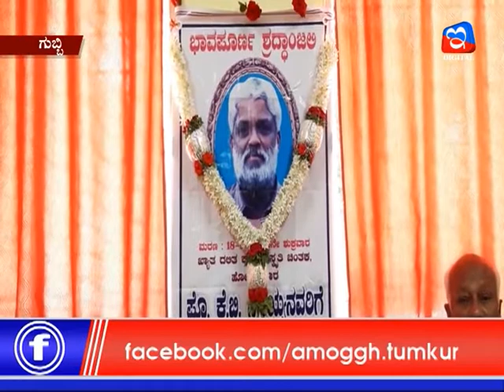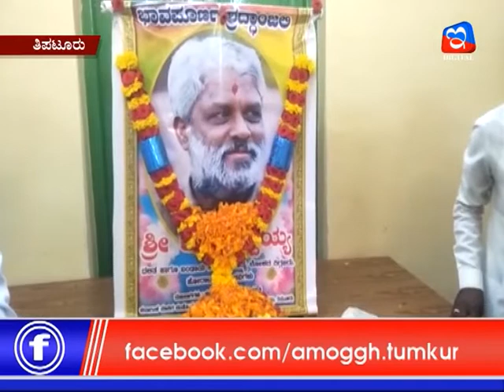amoggh news tumakuru 20-10-2019